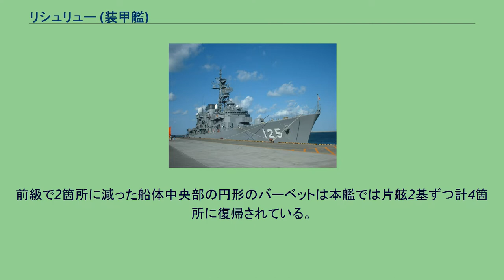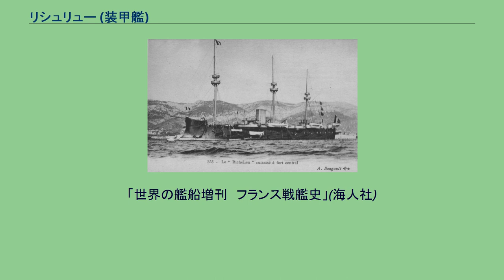リシュリュー (装甲艦)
リシュリュー (Richelieu) は、フランス海軍が建造した装甲艦である。
本艦は前級である「オセアン級」の改良型であるが、「フリードランド」が船体の材質をすべて鉄製としているのに対し、本艦は船体は木造である。
また、本艦からフランス装甲艦の主機関は1軸推進から2軸推進へと変更された。
これにより運動性能が良くなり艦首砲の照準が容易になり、衝角攻撃がやり易くなった。
船体の基本形状は前艦と同じく艦首水面下に衝角をもつ船体に3本のマストと中央部に1本煙突を持つ当時の一般的な装甲艦の形態である。
前級で2箇所に減った船体中央部の円形のバーベットは本艦では片舷2基ずつ計4箇所に復帰されている。
バーベット部の装甲はオセアン級と同じく160mm装甲が張られている。
だが、そのバーベット内に収まるのは「1870年型 24cm(19口径)砲」であるが、搭載数はオセアン級の4基から本艦は5基に増加しており、増加分の単装砲1基は艦首側に開けられた砲門に内蔵されている。
主砲の「1870年型 27cm（18口径）砲」の門数は「フリードランド」と同じく左右3基ずつ計6基であるが、砲郭内床面には円弧状のレールで27cm砲の砲架を旋回・移動させる事により、少ない砲門から砲身を出した際に砲門を支点として砲尾部を動かすことにより広い射界が得られた。
更に、「フリードランド」に比べ舷側に開けられた砲門の間隔が広くなっているために射界を広くとる事ができた。
これにより前方向に24cm砲3門、後方に24cm砲2門、左右方向に最大24cm砲1門、27cm砲3門が指向できた。
他には副砲として舷側に12cm単装砲を10基を配置したが竣工後副砲を「1870年型 14cm（21口径）砲」を単装砲架で6門に換装し、接舷乗り込み時の戦闘用の47mm回転式5連装機関砲が単装砲架で8基から随時増設され18基まで増備された。
他に対艦攻撃用に35cm単装魚雷発射管が4基が搭載された。
本艦に搭載された主機関は船体中央部の主要防御区画内部に配置した石炭専焼円缶8基に水平型2段膨張式レシプロ機関2基の構成は変わらないが、運動性能の向上を狙って本艦から2軸推進とした。
最大出力はフリードランドよりもやや小さい4,200馬力に低下したが速力は大して変わらない13ノットを維持した。
燃料の石炭は10トン増加の640トン搭載された状態で10ノット巡航で3,300海里を航行することが出来、航続性能は向上した。
「世界の艦船増刊　フランス戦艦史」(海人社)